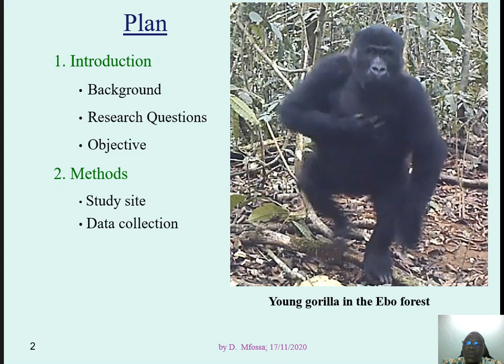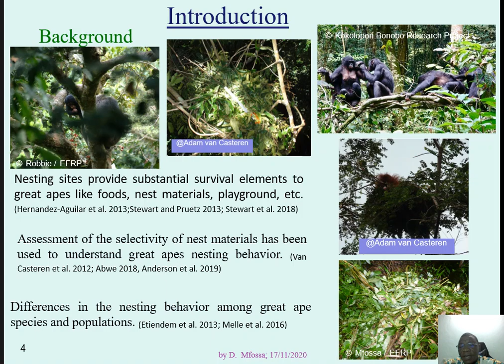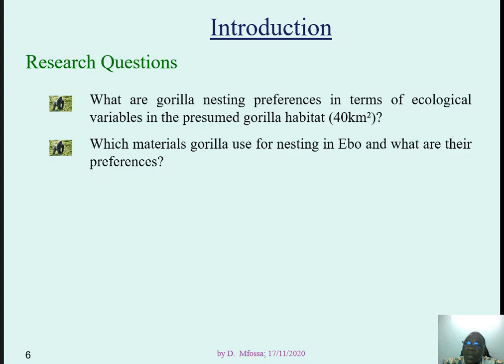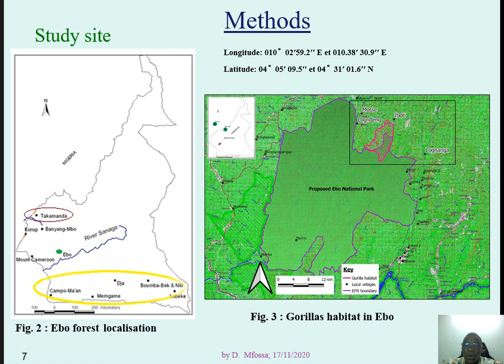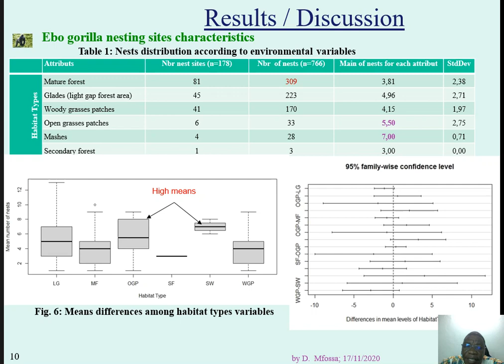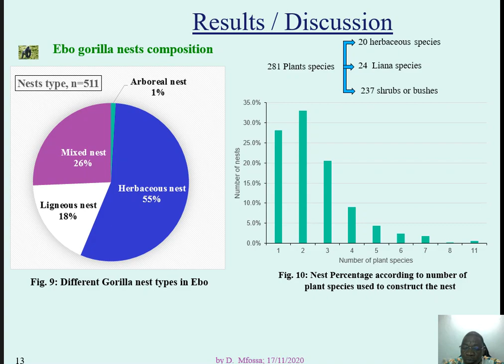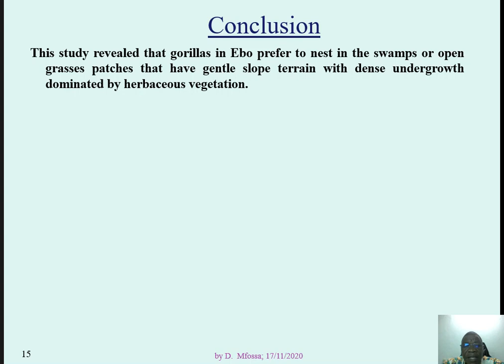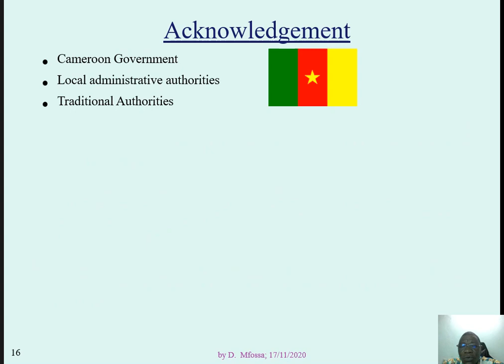Ecological variables driven Gorilla (Gorilla gorilla) nesting behaviors in the Ebo forest. Mfossa D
Webinar 2020 SFDP - Session 2 - Session Ecologie et Conservation

Communicant: Daniel Mfossa ***. Ecological variables driven Gorilla (Gorilla gorilla) nesting behaviors in the Ebo forest, Littoral Region, Cameroon.
Mfossa D.M., Ekwoge A.A., Marcel E.K., Bethan J.M., Tchouamo R.I., Beudels J.R., Huynen M-C.

-- *** Candidat Etudiant Prix SFDP --